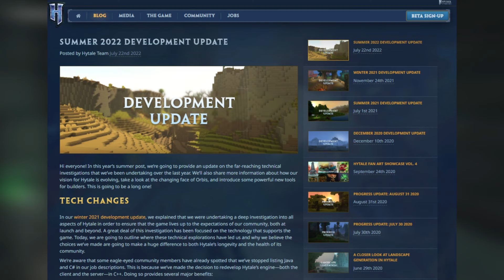What Is REALLY Happening With Hytale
In today's video we will find out what is really going on with Hytale.

Also if you want to never miss out on one of our uploads, make sure to have post notifications on.